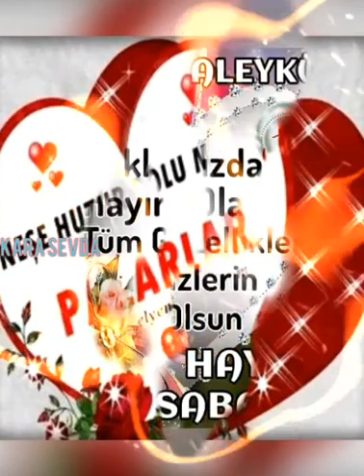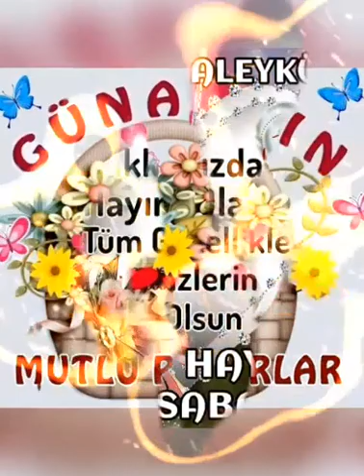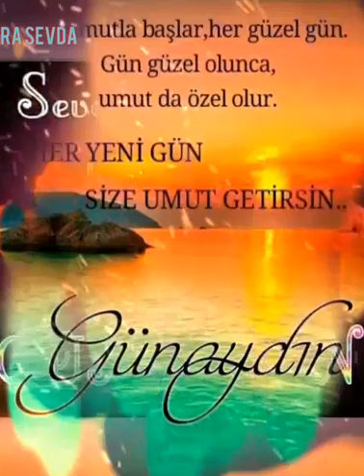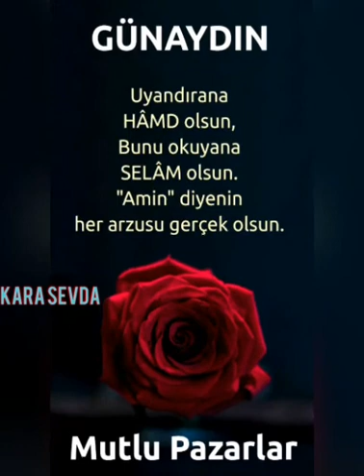8 Kasım 2020